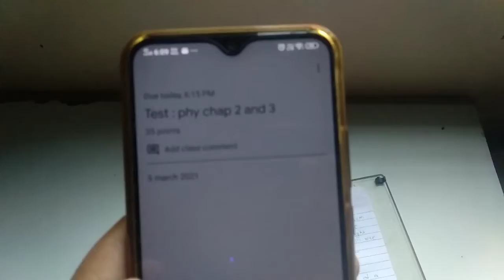Chicken Shawarma 😋 | Marathi vlogs | MrBhavesh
So guys video dekhne ke liye aapka shukriya agar nahi dekhi to please dekh lijiye aur comment karke bataye kesi he 👍.

Guys koi galti hogi to maf kar dena. And spot that error and comment down .I will definitely try to improve myself .

Things that u can do--

         Click here to link to instagram